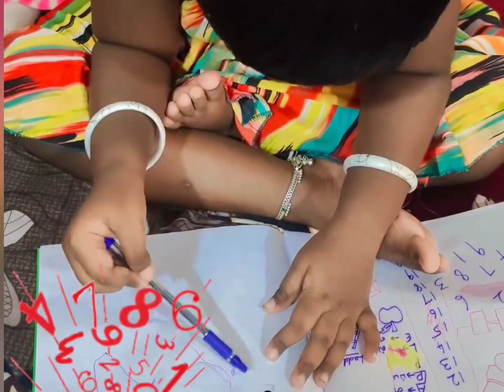kids time|Roleplay for kids|Jaishu act as Mam|Kids first role model|4years kids acting|Little Mam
Hi pretty pals
  In this video Jaishu acts as a mam. For every kids teacher is the first role model. They will think of themselves as mam and imitate her. Here also Jaishu did that. Watch and enjoy.